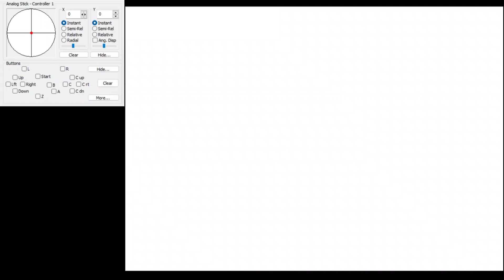SM64 Wall Kicks Will Work With Floor Clips v2 (Audio Sound)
Length: 16.0 seconds
Frames: 958 (455 input)
Re-records: 50
Starts From: Savestate